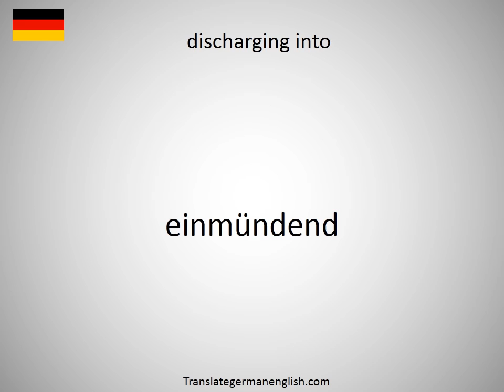How to say discharged water in German?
How to say discharged water in German? Learn the pronounciation discharged water! How to Pronounce discharged water. Expand your vocabulary, learn German words. Practice German online. Use this free pronunciation guide to practice words at a time. Learn German for free. Thank you for viewing, please like or subscribe! hoe om te sê, si të thuash, እንዴት እንደሚናገር, wie sagt man, comment dire, come dire, como dizer, как сказать, nasıl denir, cómo decir, 怎么说, πώς να το πω, hoe zeg je.